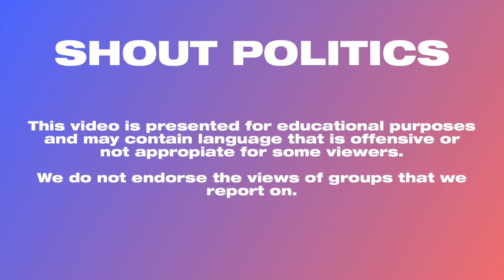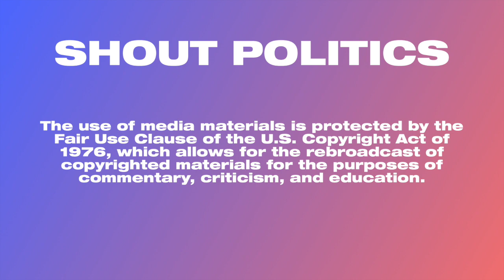Bill Barr: 'I Don't Think' There's Racism in Law Enforcement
Shout Politics is posting this clip in order to expose the agenda of the extreme right.